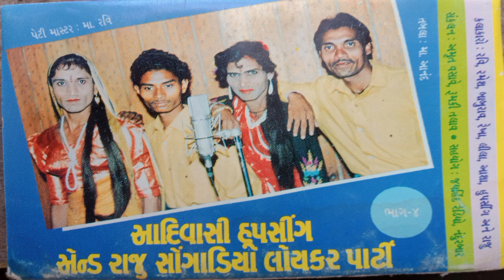Ek Gedi Man Ubi Reva !! आदिवासी सोंगाड्या पार्टी !! पुरानी रोडाली !! Purani Rodali